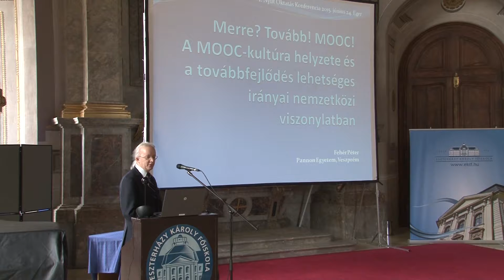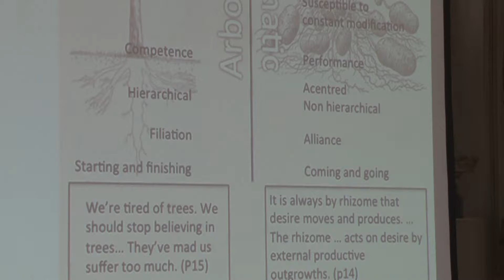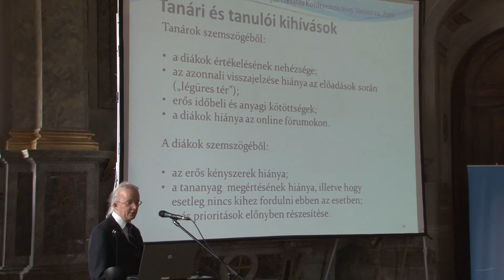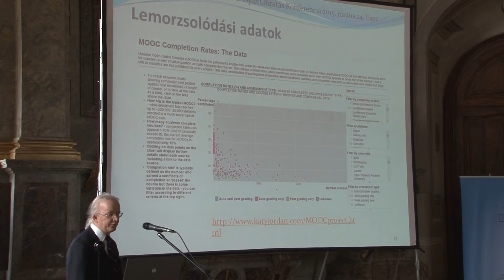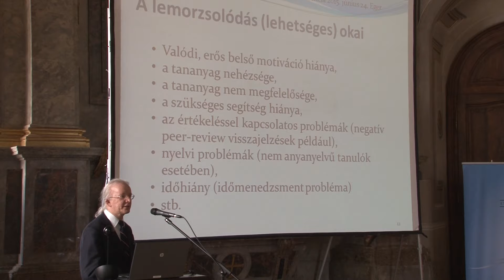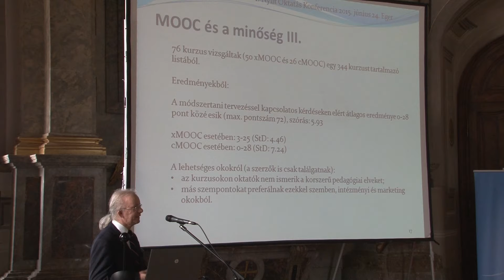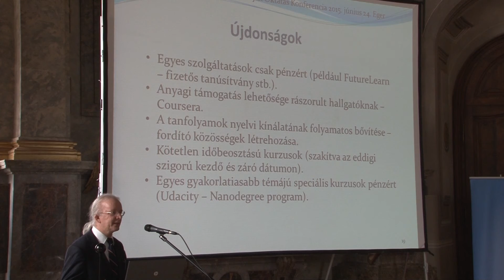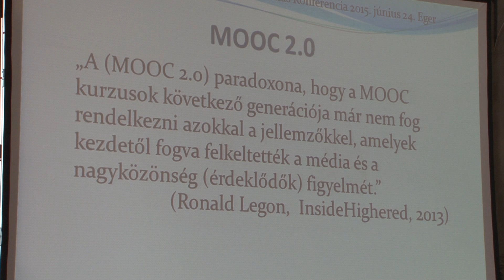02_Fehér Péter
Fehér Péter: Merre? Tovább! MOOC! A MOOC-kultúra helyzete és a továbbfejlődés lehetséges irányai nemzetközi viszonylatban